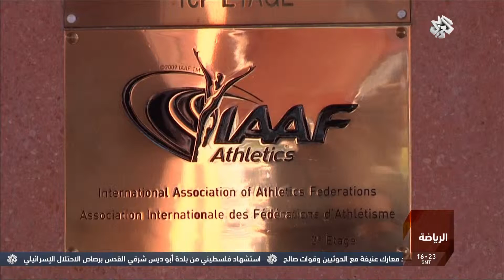التلفزيون العربي | تداعيات فضائح المنشطات.. أديداس تنهي رعايتها للاتحاد الدولي لألعاب القوى